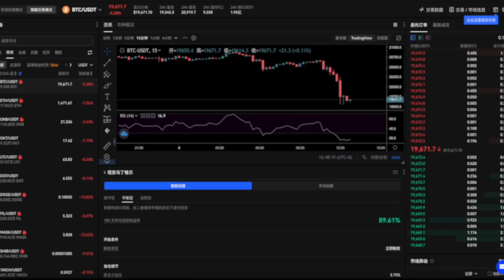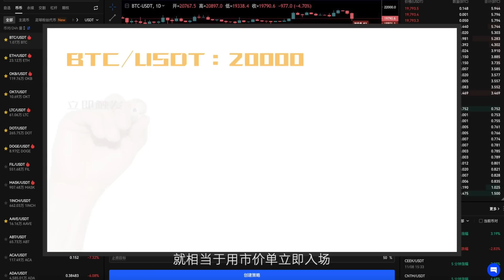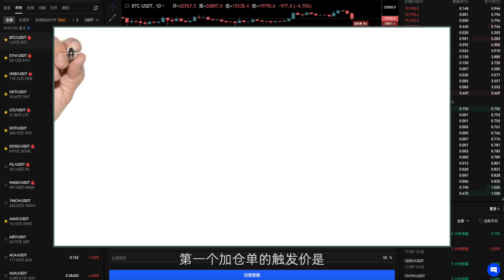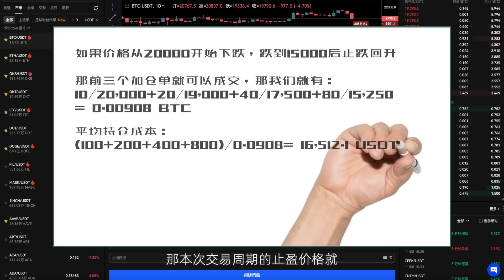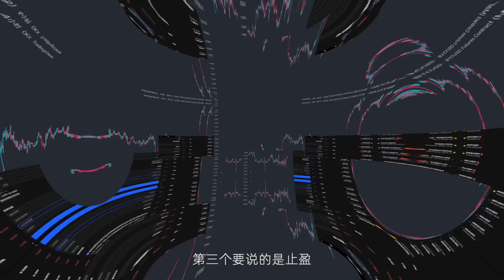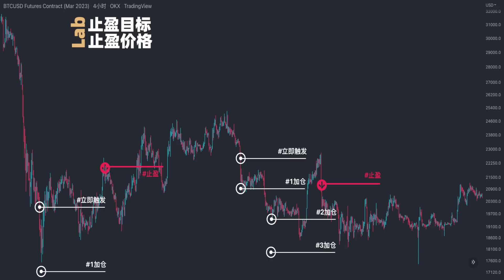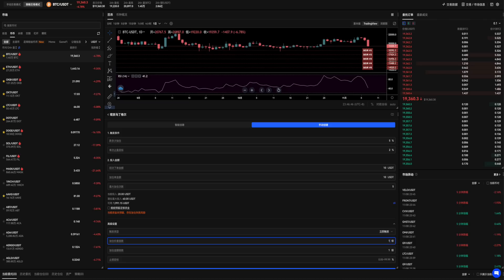传说不亏钱的马丁格尔策略，做量化交易有无禁忌，让交易变简单的斩龙机器#马丁格尔策略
如果你经常错过好的入场点位，抄底总是抄在半山腰，那么建议你了解一下马丁格尔策略，或许这种方法能大幅提升你的交易容错率。

《量化秘境｜从零到高阶的最新版Pine Script量化交易》YouTube和Vimeo平台同步更新：

内容的所有素材均获得商业许可证

免责声明：所有内容不作任何投资建议，交易是一种风险非常大的行为，并且大概率会亏损，为避免钱包受损各位一定谨慎对待。